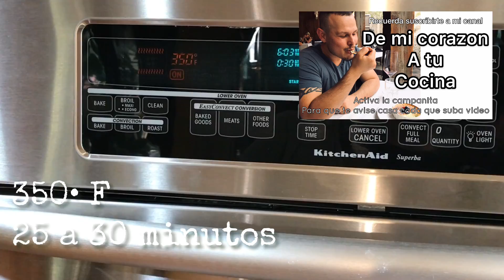PASTEL de Coco Extremadamente Delicioso y Suavecito